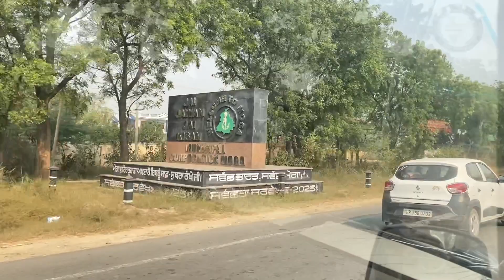FIRST VLOG WITH MY HUSBAND | ASI GYE BHEN KOL DIWALI DEN 🚘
FIRST VLOG WITH MY HUSBAND | ASI GYE BEHAN KOL DIWALI DEN 🚘